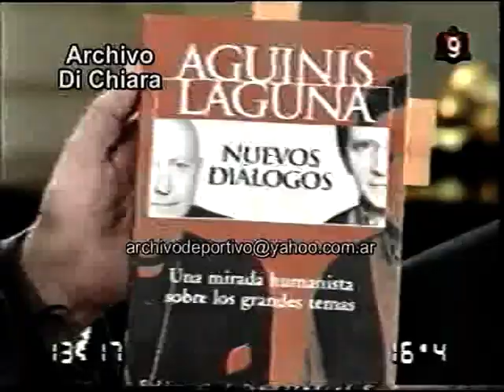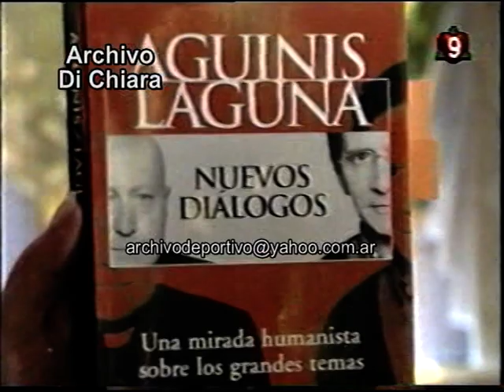China Zorrilla Soledad Silveyra Marcos Aguinis Silvina Chediek Justo Laguna con Mirtha Legrand 1998